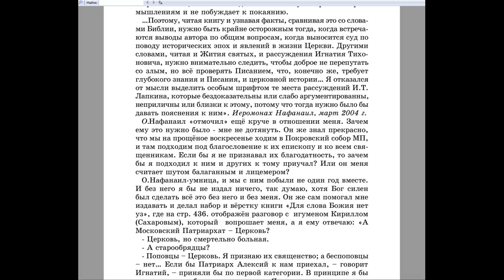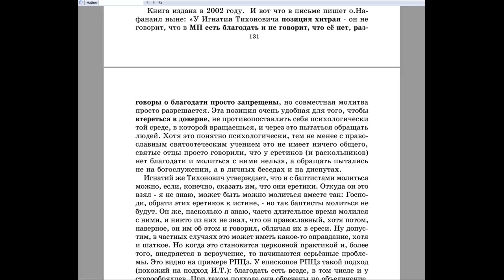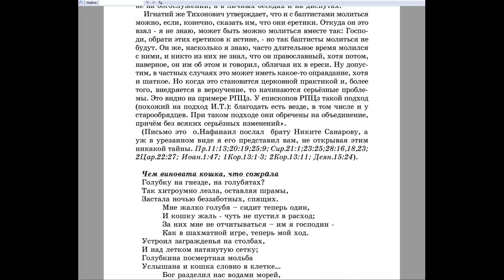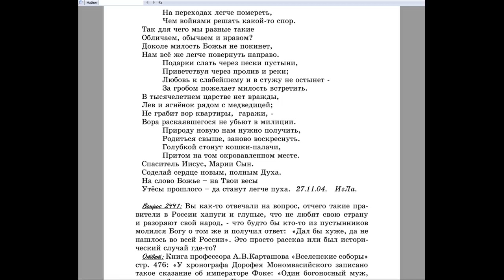2440. Чем вызвано такое «дерзкое» предисловие в 7 томе«…открытым оком» по отношении Вас?